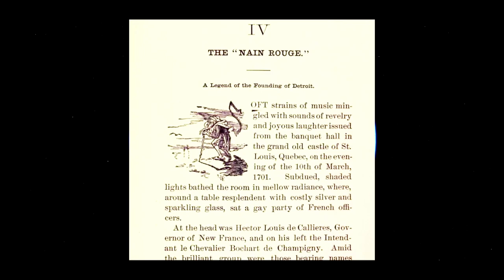👹 Historia y Significado de estos Populares | 4 SÍMBOLOS o MOTIVOS HISTÓRICOS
⚠ ¿ALGUNA VEZ has escuchado o leído algunos de estos 4 SÍMBOLOS o MOTIVOS HISTÓRICOS más Famosos, Célebres y Populares de estos PAÍSES como:  GRAN BRETAÑA, JAPÓN, ANGOLA y ESTADOS UNIDOS?. Además, ¿has escuchado o leído que estos 4 SÍMBOLOS HISTÓRICOS, POSEEN una larga TRADICIÓN Cultural e Histórica que ha ido de generación a generación y que en los ÚLTIMOS AÑOS se ha popularizado y trascendido alrededor del MUNDO?. ¡Te invito a que lo VEAS CONMIGO EN ESTE INSTANTE Y APRENDAMOS JUNTOS una pequeña parte de la rica Historia Cultural de estos PUEBLOS!. ⚠

¡¡¡Nos vemos!!!. Si llegas al final del video, verás que te aplaudo por ser un amante a la cultura. ¡Y en serio, te lo mereces!.

Y si estás leyendo esto, significa que perteneces al 1% de la gente que revisa y lee las descripciones de los videos HASTA EL FINAL. 🐉- que SIMBOLIZA: fascinante y carismático -, ¡¡¡es lo que eres y te lo mereces!!!.. ¡¡¡Si veo muchos, me alegrarás el día!!!. 😀👍

CAPÍTULOS DEL VIDEO:

0:11 - INTRODUCCIÓN
2:22 - THE GREEN MAN
4:52 - NAIN ROUGE
7:51 - ONRYO
10:37 - MÁSCARAS TRIBALES WOYO

¡¡¡SALUDOS Y A POR MÁS!!! 🤩